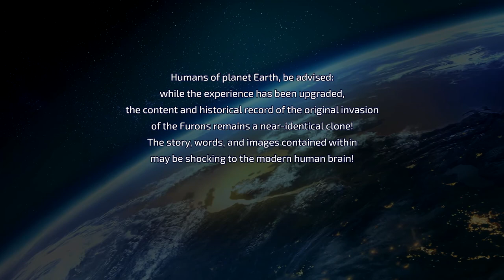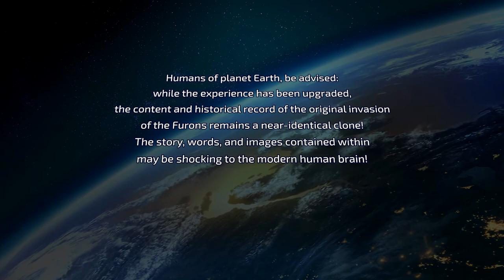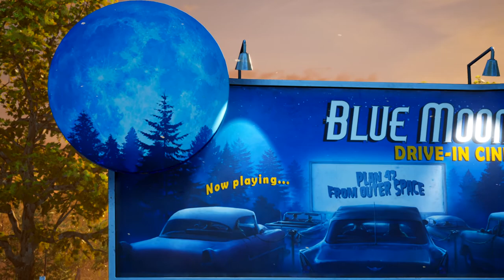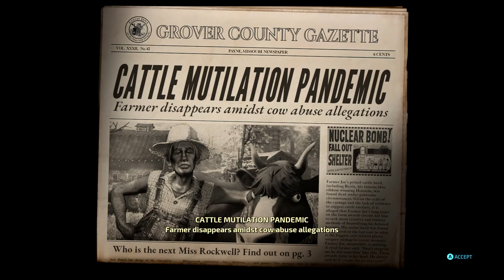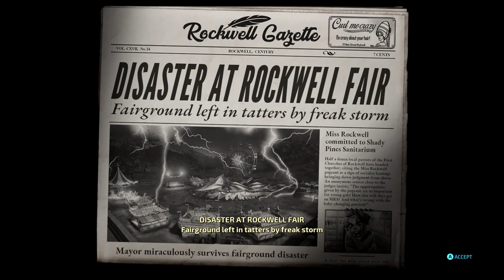Destroy All Humans! (2020) Video... Thing?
All right, you monkeys, time to taste plasma... again.

This copy of the game was supplied by Evolve PR at our request for review purposes.

Destroy All Humans! (2020) was developed by Black Forest Games and published by THQ Nordic.